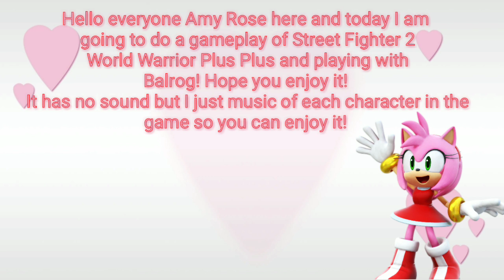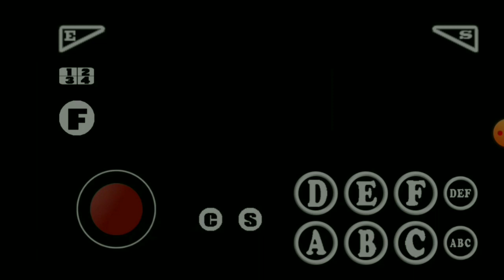Amy Rose (Me) Plays as Balrog in Street Fighter 2 World Warrior Arcade Long play Boss Hack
This is my first gameplay of the Street Fighter 2 World Warrior Boss Hack as Balrog who is a boss of this game!

Music used in intro and outro is from SEGA and music used throughout is from SF2 itself!